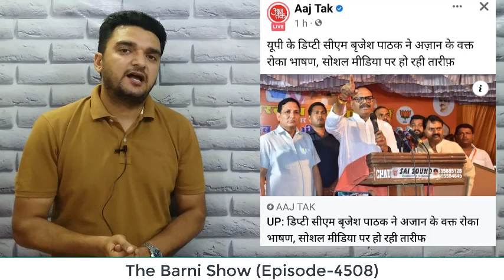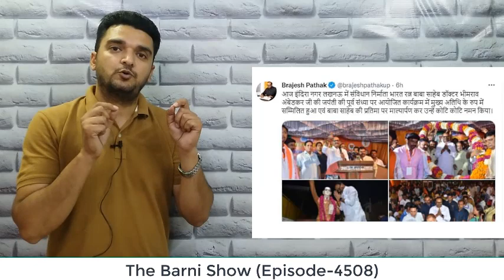अज़ान की आवाज़ सुनकर उप मुख्यमंत्री ने भाषण रोक दिया; वीडियो देखें | The Barni Show | EP-4508